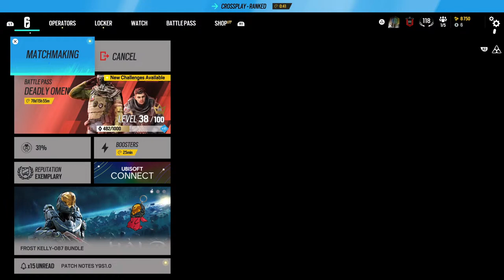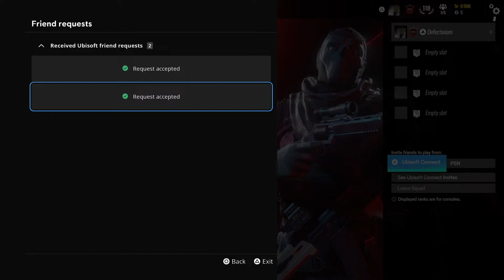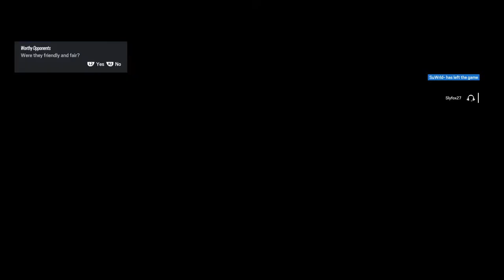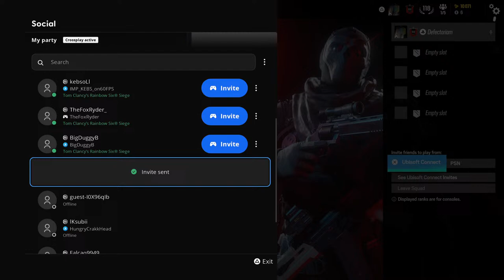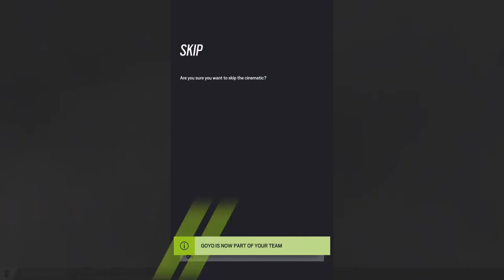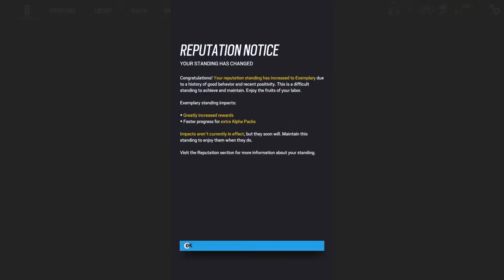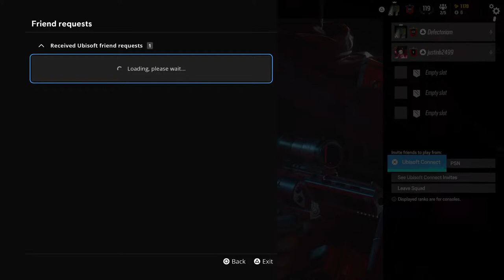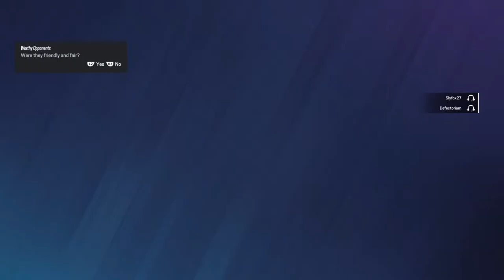R6S Ranked Solo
I want to get to know my subs, ill answer what i can